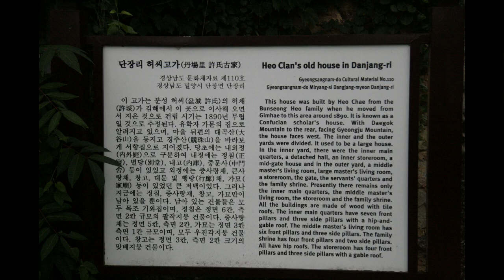주산동천1